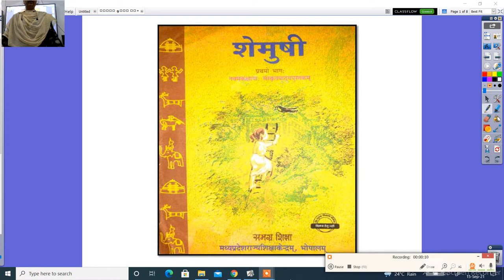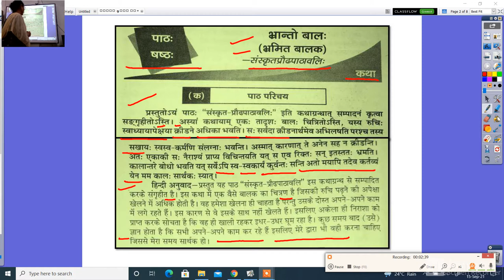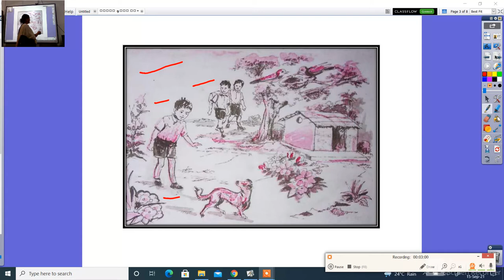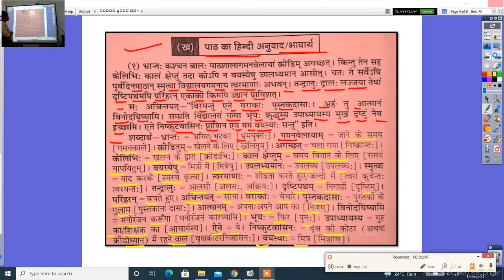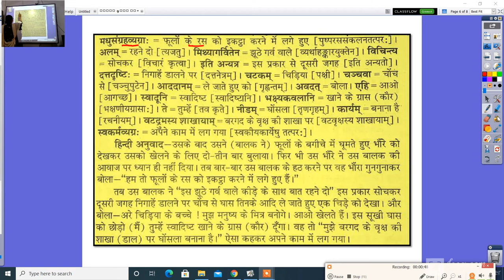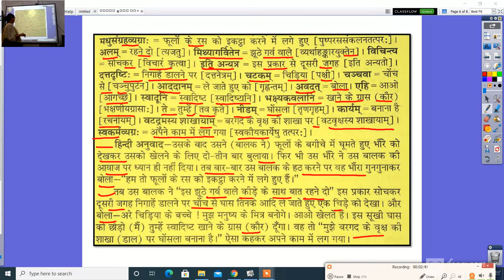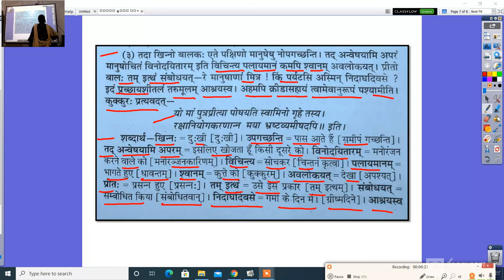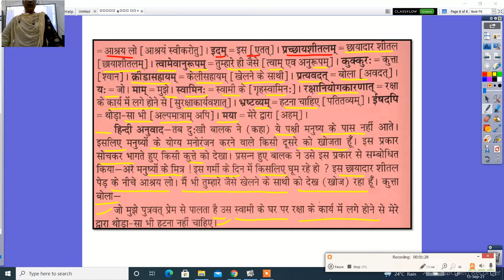कक्षा 9 वीं संस्कृत भ्रान्तो बालः